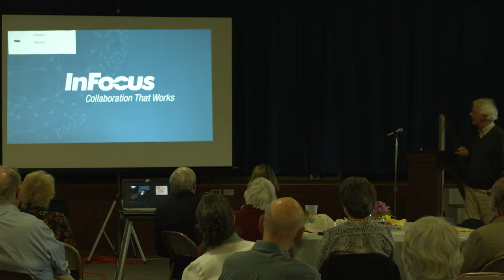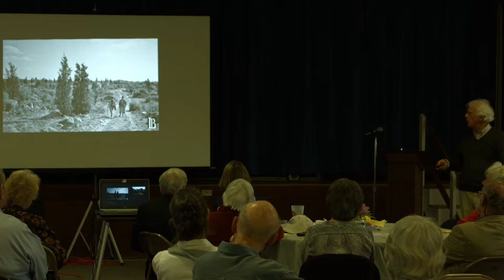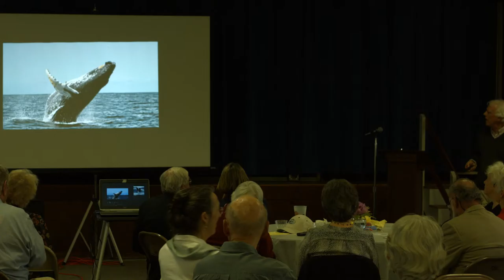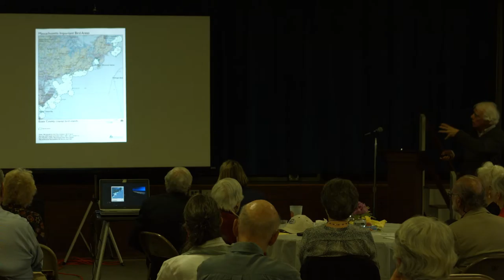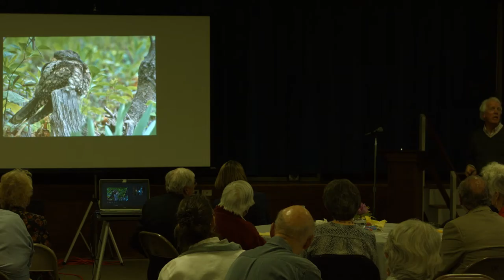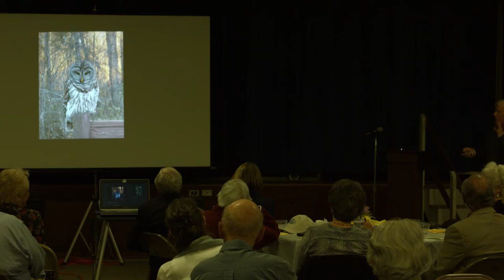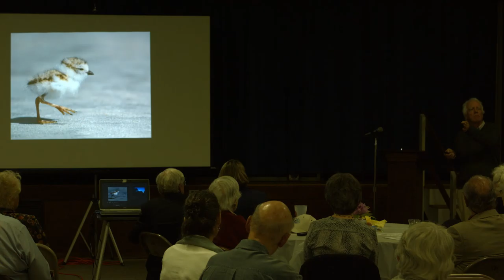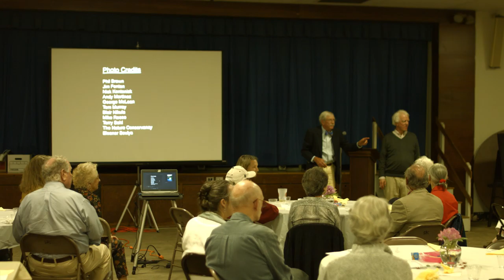The Nature of Manchester: A Walk on the Wild Side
Presented by Chris Leahy of Mass Audubon on June 1st, 2016